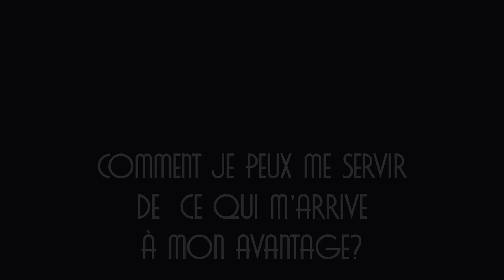Comment transformer du négatif en positif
La vie nous surprend et nous bouscule parfois.
Comment transformer une catastrophe en quelque chose de positif
Je te donne la réponse en moins d'une minute
Essaye ça! C'est mon truc passe-partout préféré.
Mon accident faciale m'a donné l'impulsion pour faire cette video.
C'était ma facon de faire du positif avec ma mésaventure.